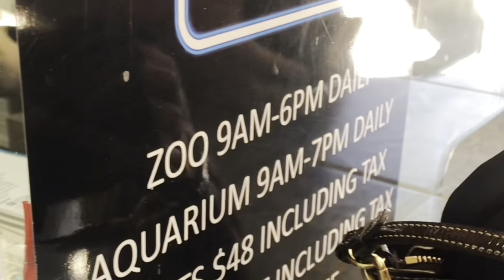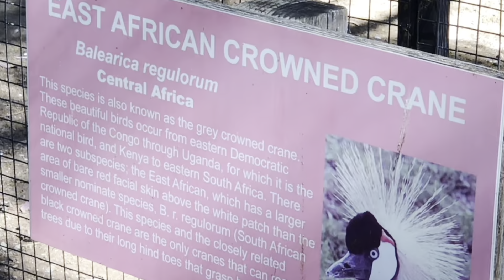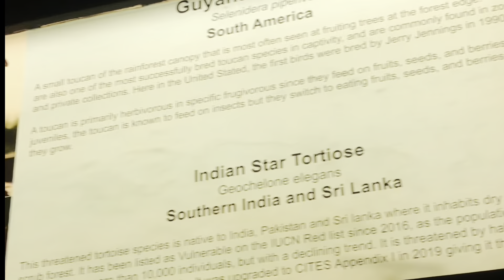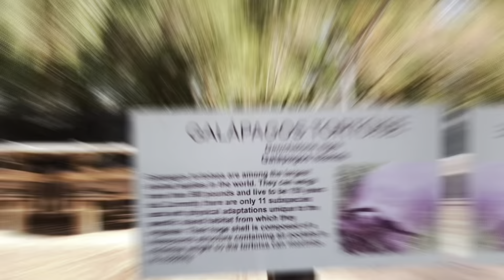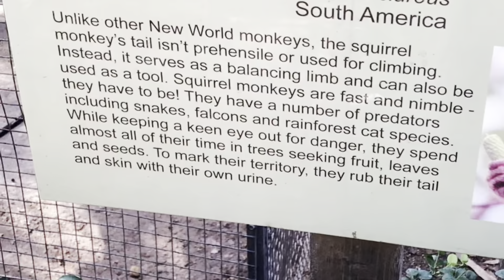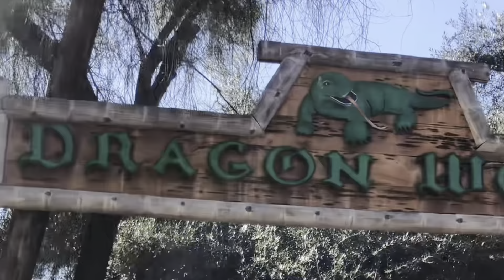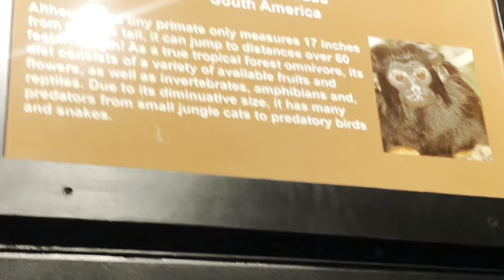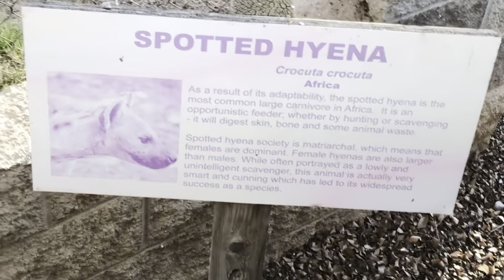Wildlife World Zoo Tour